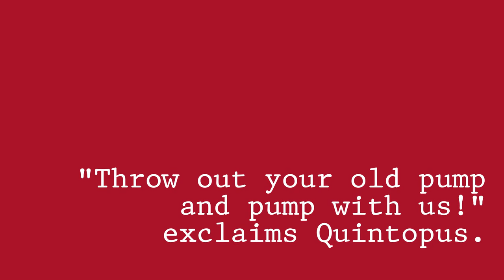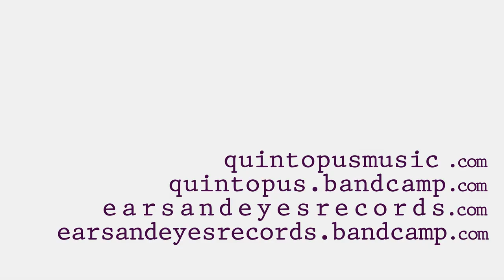Quintopus - Prehistoric Beach (official release trailer)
Quintopus - Prehistoric Beach (ears&eyes Records / ee:16-o34)

Improvisatory but not esoteric, virtuosic yet unpretentious, Quintopus mixes up its own electro-pop futurism out of a little jazz, a little rock, a splash of alternative indie pop, and a good old-fashioned sense of adventure.

Personnel:
Mike Kaupa - trumpet, effects, voice (Jorge Rossy, Ben Monder, Dave Rivello, Ray Charles)
Mike Frederick - electric guitar, effects (Dave Weckl, John Clayton, Nicholas Payton, Jimmy Heath, Steve Turre, Wycliffe Gordon)
Matthew Golombisky - electric bass, melodica, likable noise (Tomorrow Music Orchestra, Zing!, Lucky 7s, Pedway, Quin Kirchner)
Chris Teal - drums (Dave Rivello, IfCM Collective, The Mighty High & Dry, John Nyerges)

Rochester group Quintopus releases freely improvised jazz-metal album, Prehistoric Beach

Because Quintopus finds itself in line with sporting as a musical adventure, they waited until LEAP YEAR to release this digital-only release; ie. "leaping" as sport. And like mentioned in the album video trailer, "throw out your old pump and pump with us!"

Prehistoric Beach Press:
“Wow! Is this a soundtrack to movie? Stuck in Edward Scissor Fingers’ hands and fingers? It's punky, jazzy, crazy, fun! The fluidity and seemingly improvised decadence makes it a ride. THIS IS A RIDE! If you aren’t this tall, you have to wait until you your chest hairs come in bc it's dangerously good. An adrenaline rush. These guys are like that cool young hip uncle you can't wait to see at the next fam reunion because he's gonna help you understand the world in a way your dad and mom wouldn’t dare share with you. Speaking of the album as a whole, the tracks are delightfully all encompassing --  literally from A to double Z." - Maryella Marie (maryellamarie.com)

Credits:
Recorded by Matthew Golombisky and Chris Teal at The Bunker, Rochester NY
Mixed by Dave Anderberg at Semi-Nude Studios, Seattle WA
Mastered by Peter Andreadis at All City Mastering, Chicago IL
Photography & Layout/Design by Matthew Golombisky